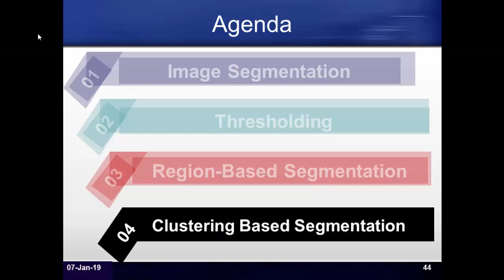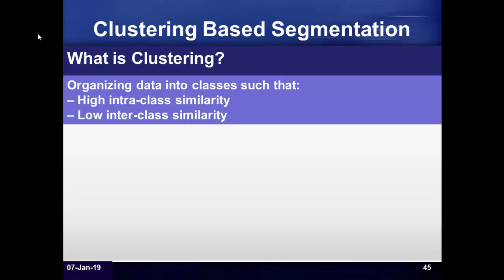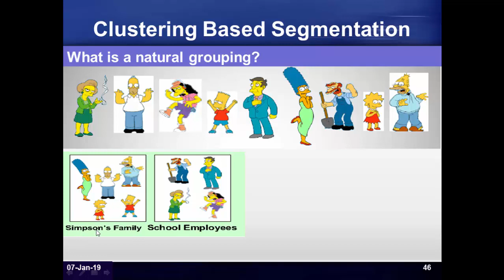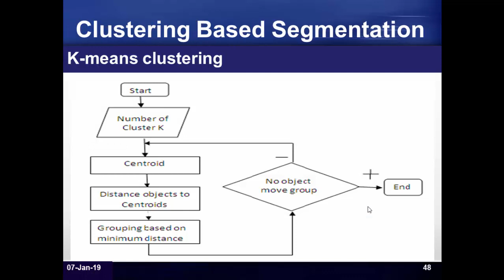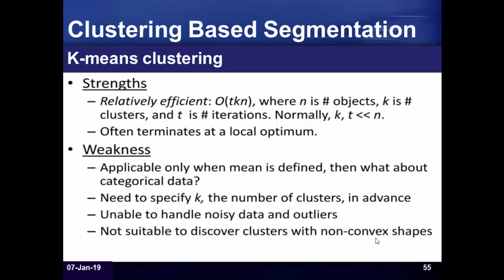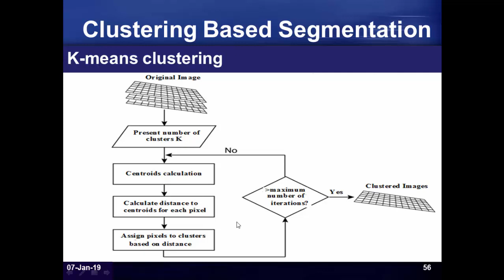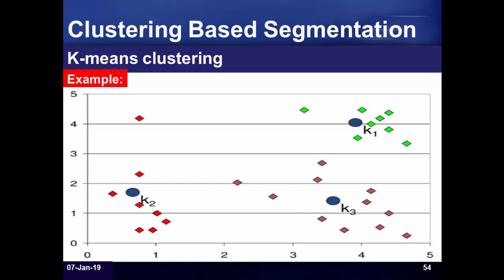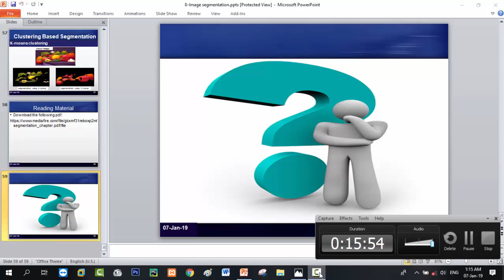3-Cluster-based image segmentation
lecture 8 (Detection of interest points)